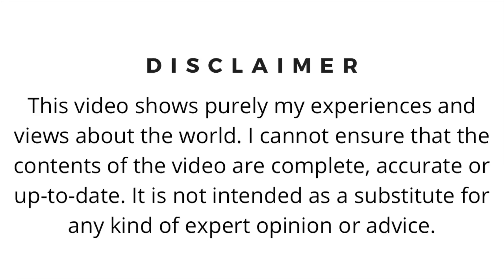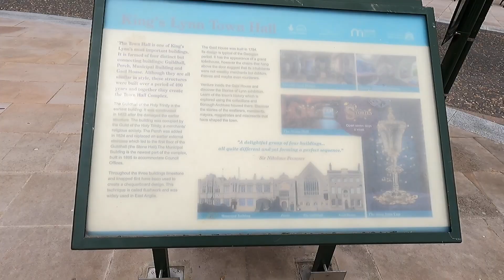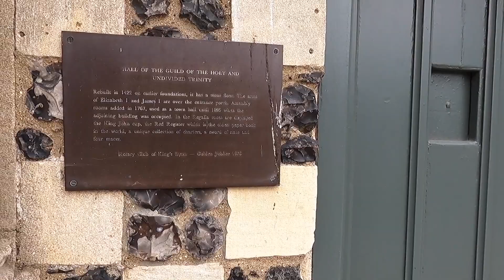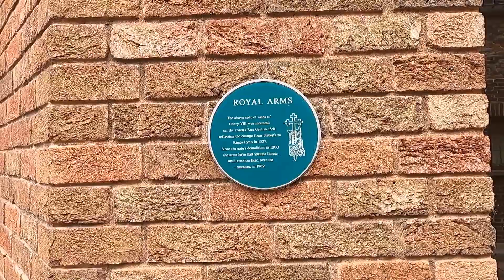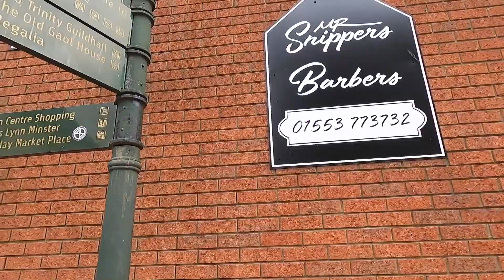ಇಂಗ್ಲೆಂಡ್ ಮಧ್ಯ ಕಾಲಿನ ಊರು | Kings Lynn | Medieval town of England | Kannada Vlogs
King's Lynn, known until 1537 as Bishop's Lynn and colloquially as Lynn, is a port and market town in Norfolk, England, 98 miles (158 km) north of London, 36 miles (58 km) north-east of Peterborough, 44 miles (71 km) north-north-east of Cambridge and 44 miles (71 km) west of Norwich.The population is 42,800.